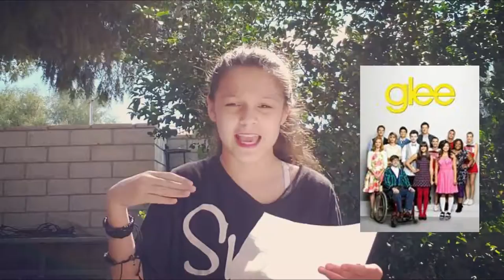My top 13 favorite Netflix shows | 2018